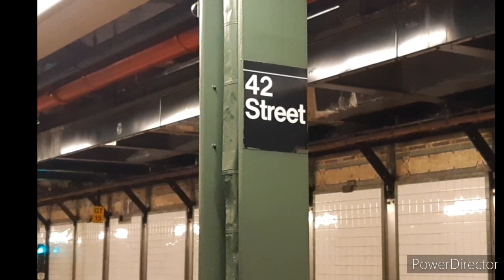New York avec Manon 4